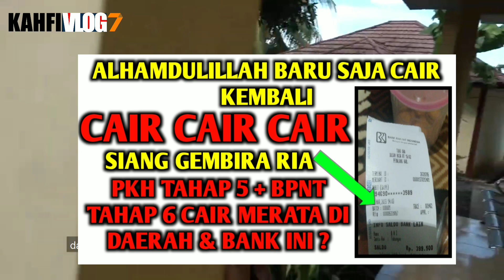ALHAMDULILLAH CAIR CAIR CAIR SIANG INI BPNT TAHAP 6 ALOKASI NOVEMBER - DESEMBER 2023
Bpnt
Pkh
info pkh
info bpnt
bansos
pip
kjp plus
klj
info cek saldo pkh termin 2 & 3 november 2023
info cek saldo pkh termin 3 & 4 november 2023
info cek saldo pkh termin 4 & 5 november 2023
info cek saldo pkh termin 5 & 6 november 2023
info cek saldo pkh termin 6 & 7 november 2023
info cek saldo pkh bulan november 2023
pkh bni
pkh mandiri
pkh bsi
pkh btn
pkh bri